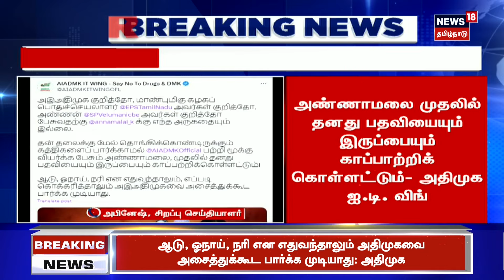அண்ணாமலைக்கு அருகதை இல்லை - அதிமுக ஐ.டி விங் கண்டனம் | BJP Annamalai | AIADMK IT Wing | Breaking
அண்ணாமலைக்கு அருகதை இல்லை - அதிமுக ஐ.டி விங் கண்டனம் | BJP Annamalai | AIADMK IT Wing | Breaking News

list=PLZjYaGp8v2I8Jl8PfHo2MQdWKs42-15cX